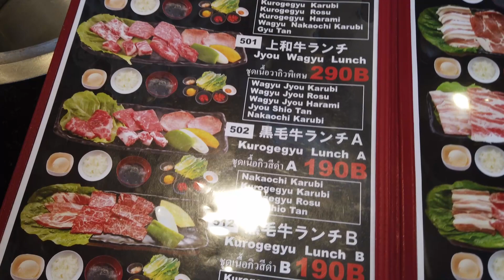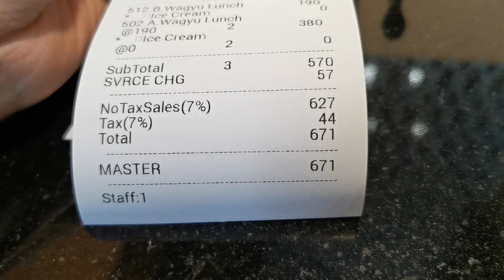HAPPY​ EATING @ YAMATO อิ่มครบ จบคุ้ม LUNCH SET 190​++ เท่านั้น !!!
Yakiniku Reimen Yamato ร้านเนื้อย่าง อันดับ 1 ในใจเรา
ร้านเปิดมาแล้ว 6ปี ตั้งอยู่ในซอยสุขุมวิท 49 เป็นร้านเนื้อย่างสไตล์ญี่ปุ่น
ราคาดี​ มีโปรโมชั่นลดราคา​ให้เลือกอิ่มอร่อยได้ตามใจและตามเป๋าตังค์

ชุดสุดคุ้ม Lunch Set​ เริ่มต้นที่ 190- คือดีมาก เนื้อญี่ปุ่นจัดset มาพร้อมข้าวและซุป
แถมเครื่องเคียง พวกผักสดและผักดอง​ เติมได้ไม่อั้น​ วันไหนโชคดีที่ร้านมีมันบดคือน้ำตาไหล​ มันอร่อยมากๆ ความมันบด​ กรุบกรุบด้วยเนื้อแอปเปิ้ลที่ผสม​

กินคาวจบ ตบด้วยหวาน ทางร้านจะมีไอติมวานิลลามาให้ คนละ1ลูก​
ความอร่อยก็จบบริบูรณ์แบบ HAPPY EATING ^^

ที่ร้านมีที่จอดรถ สามารถจอดได้ทั้งหน้าร้านและลานจอดฝั่งตรงข้ามร้าน
อัพเดทโปรโมชั่นใหม่ ๆ ได้ที่ หน้าเพจเฟสบุ้คร้าน Yamato